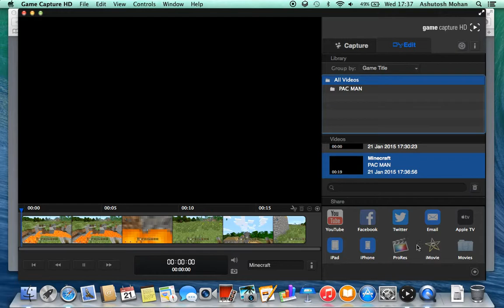El Gato Problem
Can someone tell me whats going on to carry on making videos because its not letting me share or watch